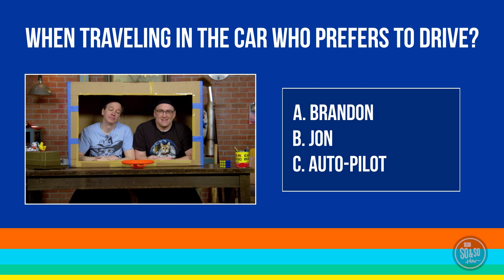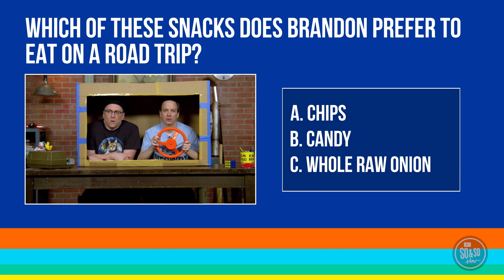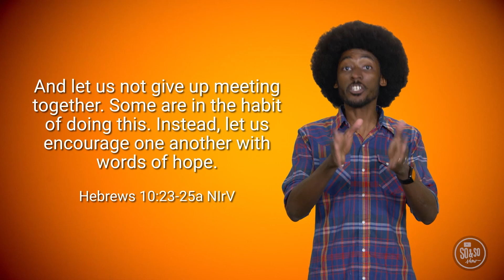Numa Kids Summer Playlist - The So & So Show | July 23, 2023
In this episode of The So & So Show, the team take a look at Hebrews 10:23-25.
Our bottom line this week: Our faith is stronger together.

Numa Kids is the kids programme for Numa.Church in South Surrey, BC. To allow our volunteers a chance to rest, we are giving them an extended break this summer, with a weekly episode of The So & So Show being posted to watch at home.

Numa.Church meets 10am Sundays at the Caprice Showcase Theatre in South Surrey. All ages are welcome in our main service this Summer and Kids Packs are available to help engage children during our teaching.